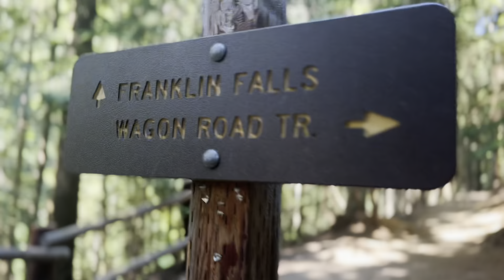Hiking Wallis falls in Seattle Wa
Dope hike in the woods